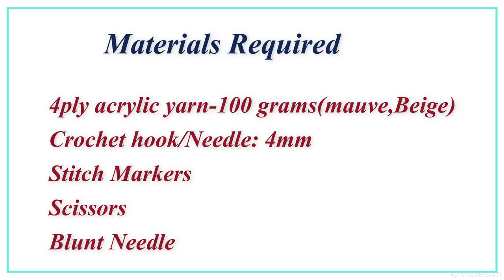Crochet sling bag | Crochet bag using v-shell lace stitch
This video shows how to Crochet v-shell lace stitch crochet bag .
Crochet Bag Tutorial is a most loved project by all crocheters.
Crochet Bag Using v-shell lace stitchis one row repeat pattern.
Crochetv-shell lace stitch is a simple Crochet Bag  tutorial .
 v-shell lace stitch crochet bag is advance beginner level pattern.

Material used:
1.Ganga Alisha yarn (mauve ,beige-100 grams each)
2.Hook size - 4 mm
3.Scissor
4.Blunted Needle
5.Button
6.Stitch markers

Note:
Hook Size may vary for the yarn you are using

In addition among other crochet patterns on my Channel
You can find videos on
how to crochet a bag
 crochet circle bag
crochet stitch patterns
 crochet square bag

Most of the projects are
It makes easy learn to crochet
My projects are easy crochet
beginner crochet
beginner crochet stitches

And also various
crochet flower
crochet tassels
crochet work tutorial
easy crochet
easy crochet pattern
beginner crochetSlipknot & Chain stitch

HAPPY CROCHETING!